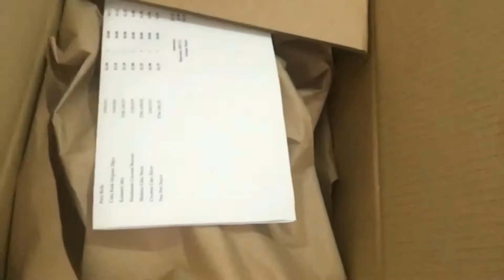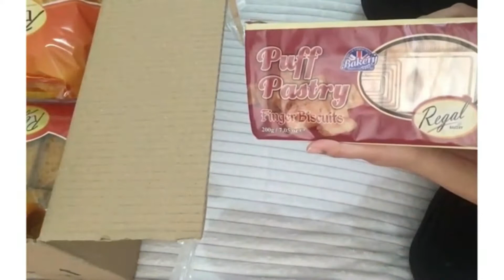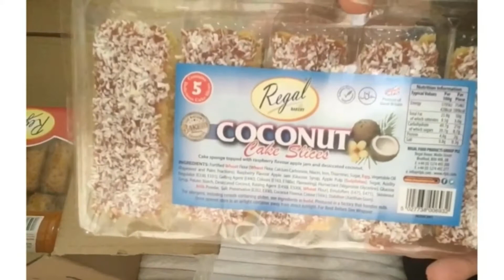Pakistani Snacks in England 😱 🇵🇰🇬🇧| Snacks Unboxing | snacks for Eid e Milad (S.A.W) ❤️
I hope all of you are doing fine. I ordered some Pakistani snacks from Famous Pakistani snacks store in the UK Regalfoods. I thought i will do unboxing with you all and share what i got for Eid Milad un Nabi (S.A.W) snacks.
I hope you will like this video. Please donot forget to show love amd support because it means alot ❤️
Eid E Milad  Nabi (S.A.W) Mubarak in advance
Ya Rasool Allah Ya Habib Allah ❤️❤️

Thanks

watch my makeup haul video